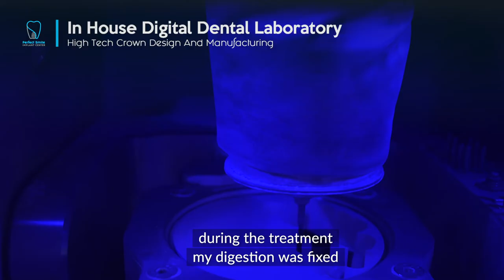Zirconia Crowns Over Natural Teeth - Perfect Smile Implant Center - Tijuana, Mexico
Zirconia Crowns Over Natural Teeth patient Manuel from Los Angeles, California visited Perfect Smile Implant Center in Tijuana, Mexico to get a smile makeover.

Listen to his amazing experience and see the amazing results of his new Perfect Smile!

Need a smile makeover? We can help you!

PerfectSmileDentalTJ
Facebook - Instagram - Youtube - Vimeo

Dr. Omar Espinosa D.D.S.
Advanced Implant Surgeon & Oral Rehabilitation Specialist